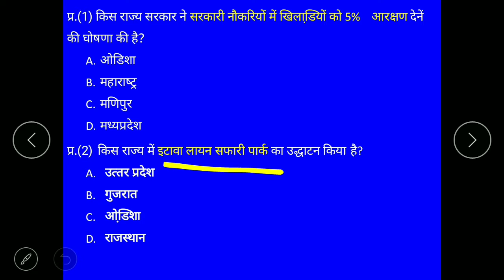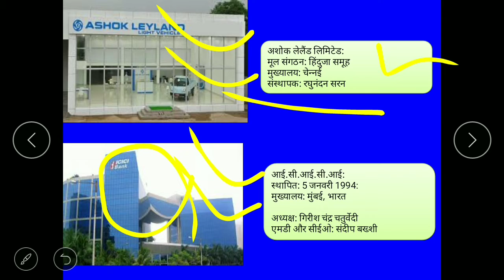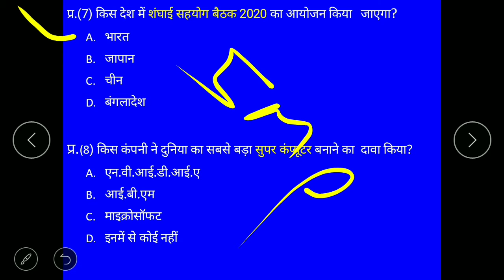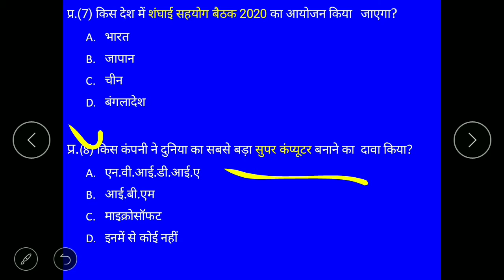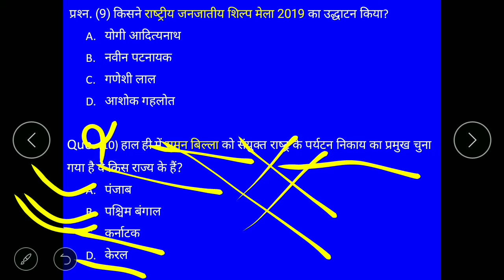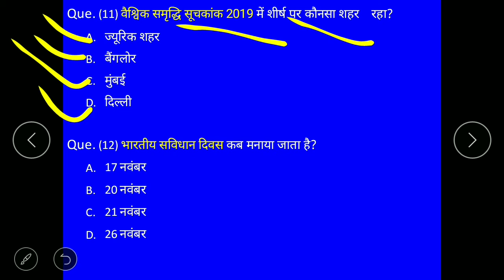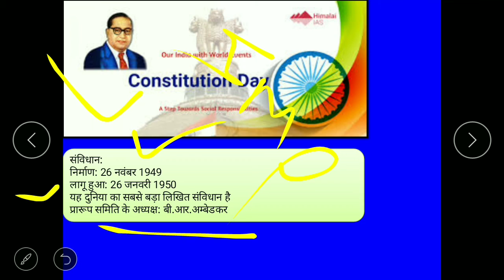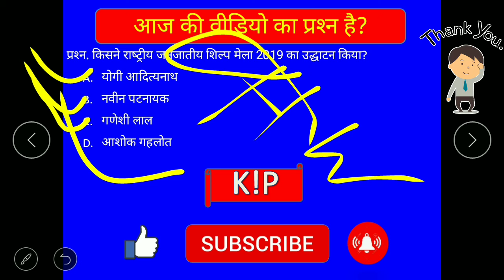#27 नवंबर 2019 Daily Current Affairs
This video is related to all students for their computation Exam.
Old Current Affairs

यहॉं से pdf file download करें.

pdf. file में डाउलोड करने के लिए इस लिंक पर click करें।
This videos is related to all students who is papareing for thier upcoming exam and also for current affairs lover.
This video is related to we share app यह बहुत ही अच्छाt एप्पo है कोई भी नई मूबी, नए गाने, नए टी.वी शो को देखने के लिए और आप उन्हें  डाउनलोड भी कर सकते हैं वो भी बिलकुल फ्री I